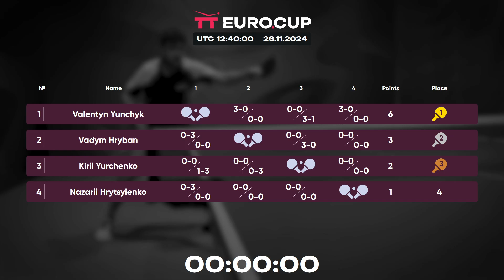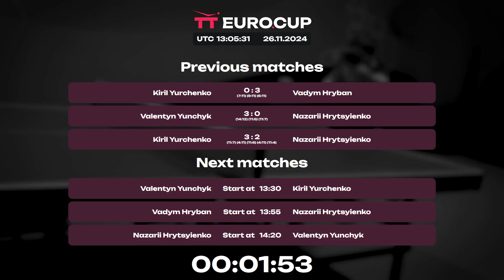12:40 Kiril Yurchenko - Nazarii Hrytsyienko 26.11.2024 TT Euro.Cup Ukraine Elite. TABLE 3